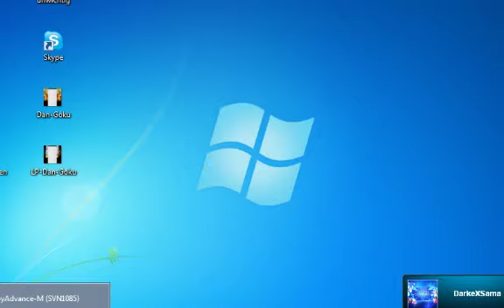Let´s Play Yu-Gi-Oh Worldwide Edition Part 11 Yugi einheizen mit DarkeXSama!!!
Da ich dieses Spiel ziemlich gesuchtet habe dachte ich mir mach mal n lets play drauß naja hoffe es gefällt euch^^
Parts immer nur ein mal die Woche oder wenn ich mehr bock habe öfters!